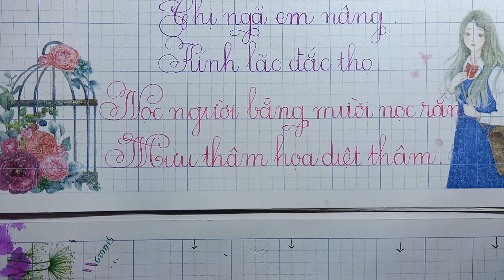Luyện Chữ Đẹp Viết Câu - Mưu thấm họa diệt thâm - Dạy Tiểu Học